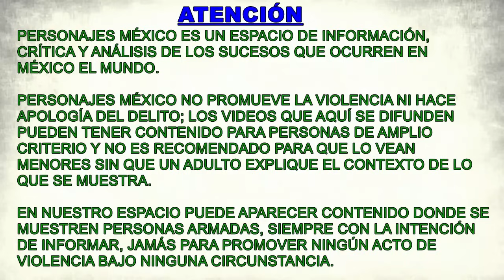Otra vez la Marina; le quitan la vida a dos personas en Sinaloa, uno de ellos era un pescador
Dice Ismael Bojórquez en Río Doce: "Otra vez elementos de la Marina. Ayer fue un poblador de Villa Juárez, Navolato, asesinado en las inmediaciones de San Pedro, y ahora un joven pescador en las costas de Ahome. Ayer fue un crimen a mansalva, la Ley Fuga en pleno siglo XXI, y ahora un “lamentable accidente”… según el comunicado de la Marina".